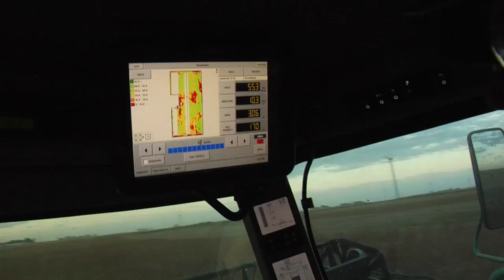Ocean Frontiers - Iowa & the Gulf of Mexico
Excerpt from "Ocean Frontiers," a feature-length documentary produced by Green Fire Productions.

"Iowa Farmers & Gulf of Mexico:" Iowa farmers, by better tending their soils, are helping to restore the Gulf of Mexico, more than 1000 miles away.